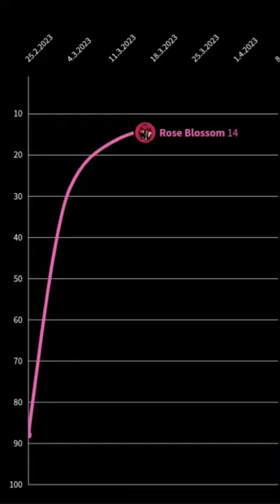H1-KEY - Rose Blossom Circle chart history (2023)